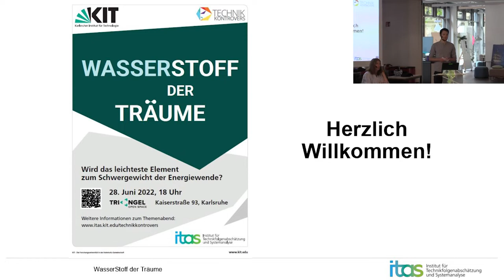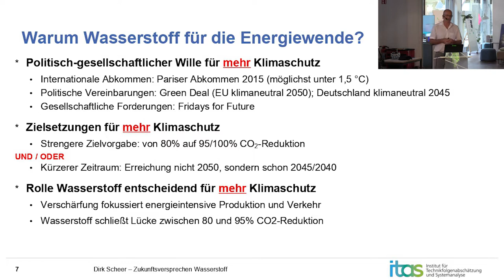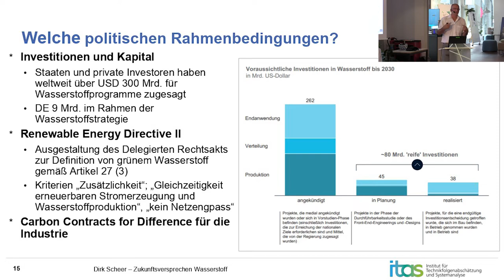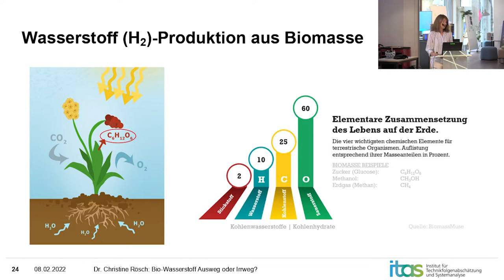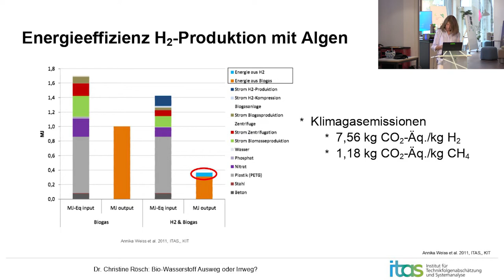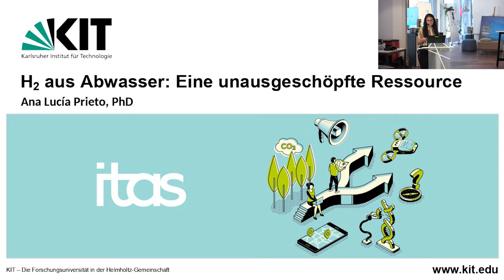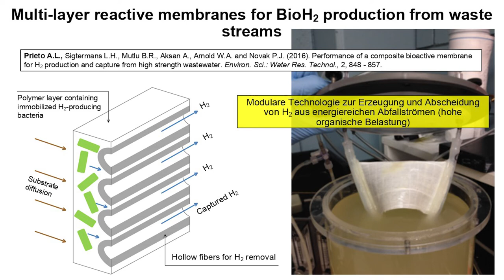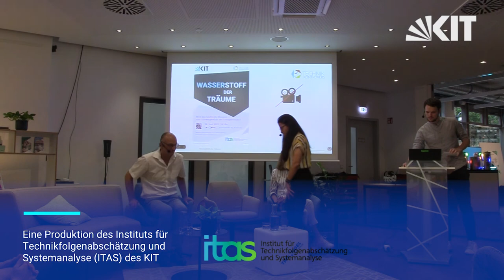WasserStoff der Träume | Themenabend technik.kontrovers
• 00:04:58 Zukunftsversprechen Wasserstoffwirtschaft – Potenziale und Herausforderungen für die Energiewende (Dirk Scheer)
• 00:35:21 Wasserstoff aus Biomasse – Ausweg oder Irrweg? (Christine Rösch)
• 01:07:33 Wasserstoff aus Abwasser – Eine unausgeschöpfte Ressource (Ana Lucia Prieto)

Mit Wasserstoff verbinden sich große Hoffnungen: Eine CO2-neutrale Energiewirtschaft, klimafreundliche Mobilität und Unabhängigkeit von fossilen Rohstoffen anderer Länder. Lassen sich diese Erwartungen erfüllen? Wie wird Wasserstoff hergestellt und wie nachhaltig sind die verschiedenen Verfahren? Welche sozialen und politischen Rahmenbedingungen sind nötig, um die europäische Wasserstoffstrategie zum Erfolg zu führen?

• Ana Lucia Prieto (Assistenzprofessorin an der Universidad de Chile und Gastwissenschaftlerin am ITAS)